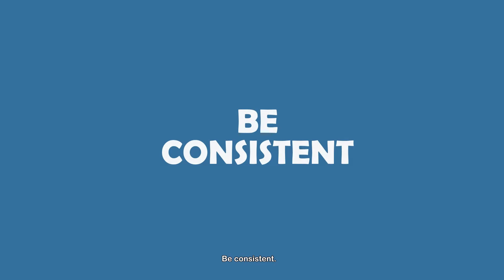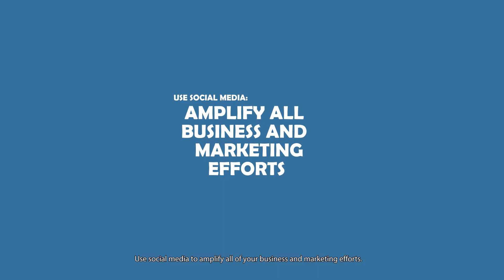Eager Bros Final Video Media Anthropoly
Study purpose.